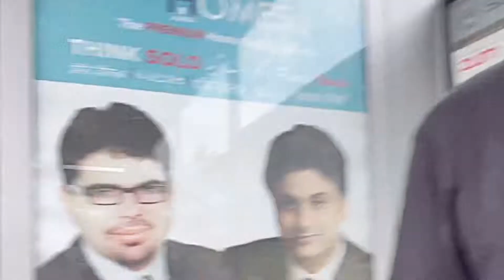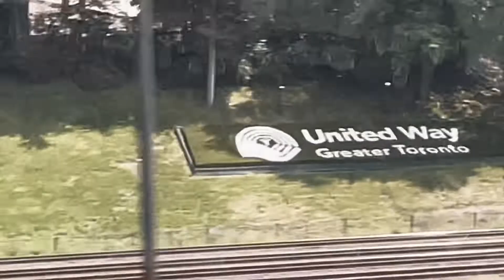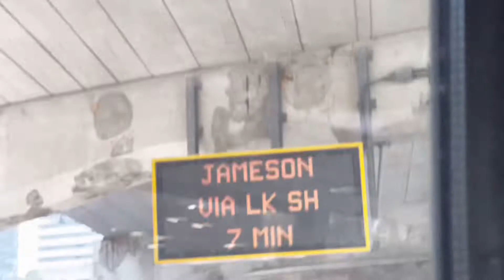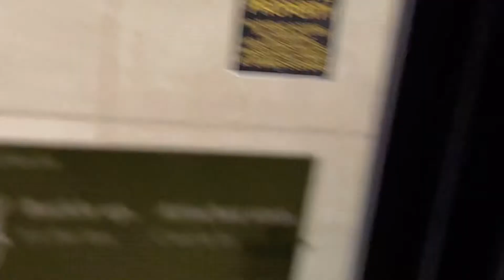Jaana Tha Kahan Aur Pahunch Gaye Kahan 🤭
Toronto DownTown main Aap ka swagat hai main hoon aapka apna Traveling Yogi aur agar Aap naye hain mere channel jo ki aapka apna channel toh please hit the subscribe button & dnt forget to like 👍 the video . Agar kuch kehne ka mann ho toh comment main likh de main jaldi answer karne ki koshish karunga . Aapka apna Traveling Yogi ❤️❤️